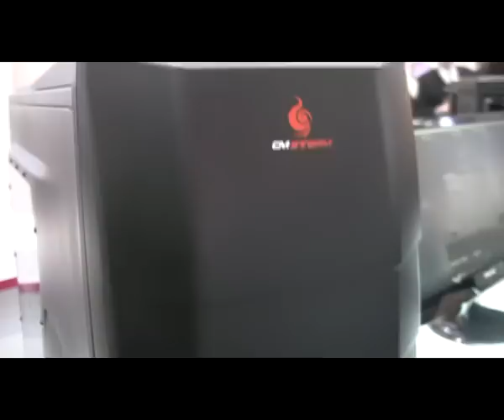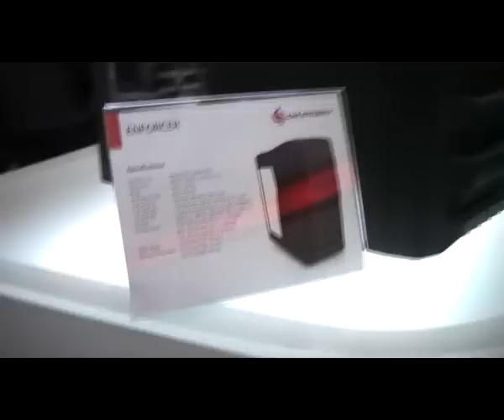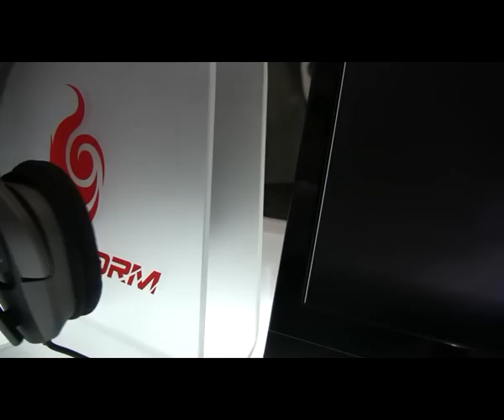Cebit 2011 - Cooler Master Enforcer